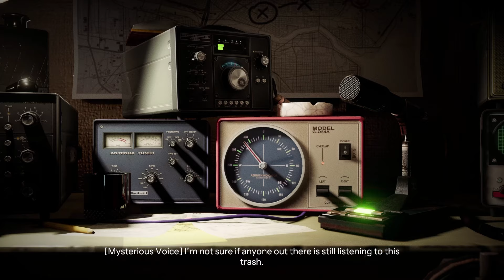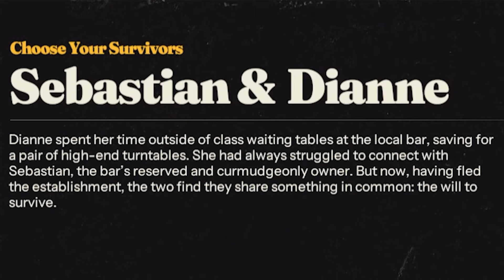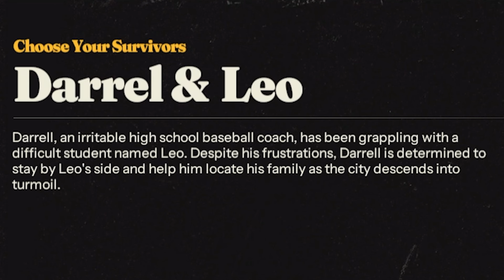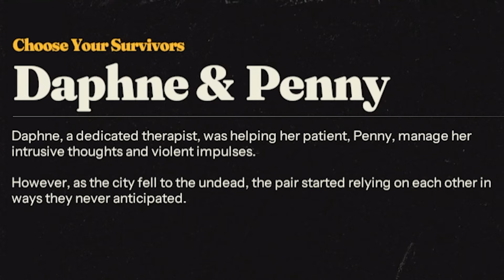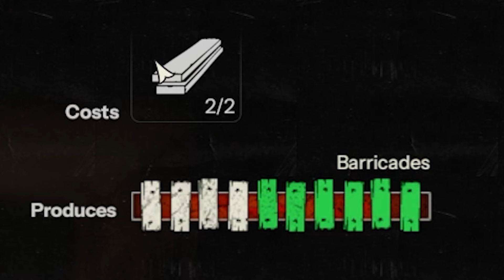SURVIVING THE ZOMBIE APOCALYPSE! | Into The Dead: Our Darkest Days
I appreciate  any and all the support given, from my heart i thank you!
Videos made weekly maybe even daily!